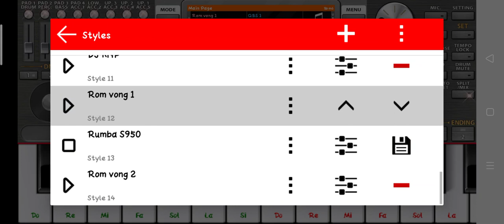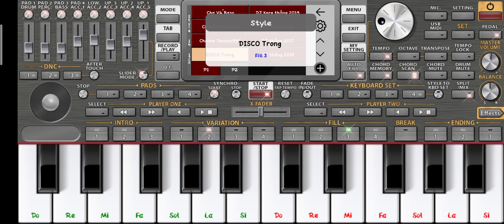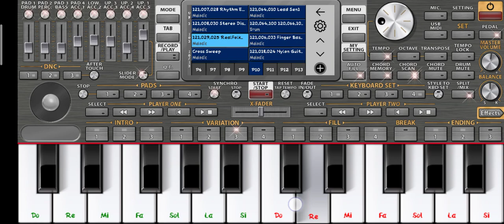ចង្វាក់រាំវង់ ឡូយអស់ទាស់ បើចង់បានចូលចុចlike ម្នាក់មួយ, Org2021 Free Style romvong